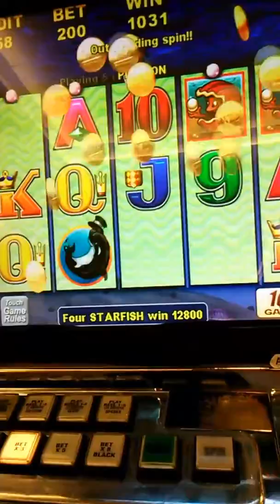8-25-2017 Whales of Cash! $128 worth!